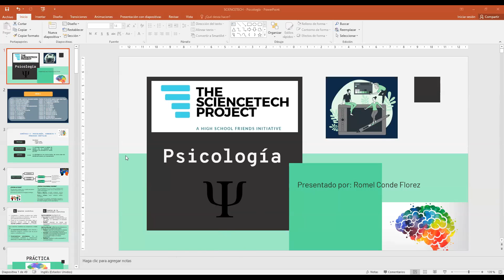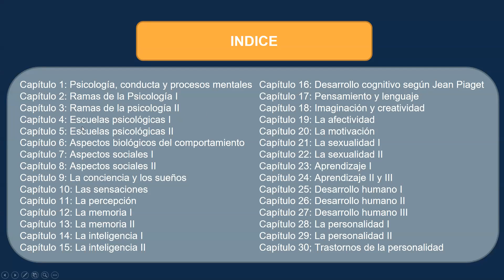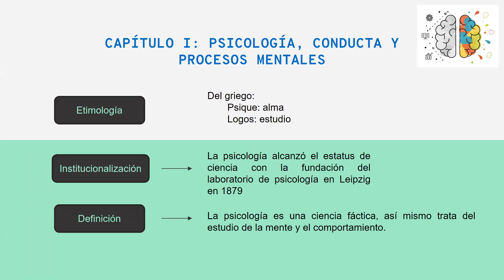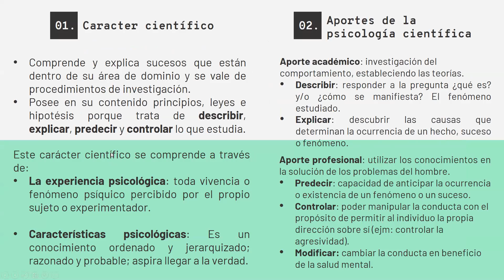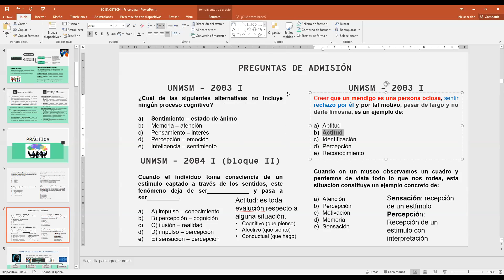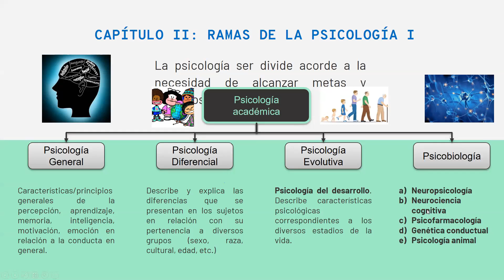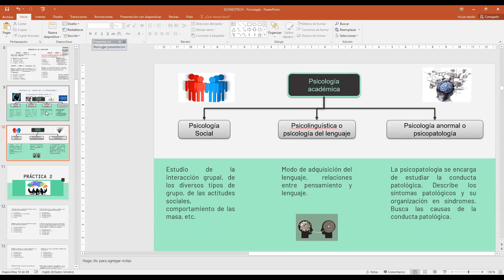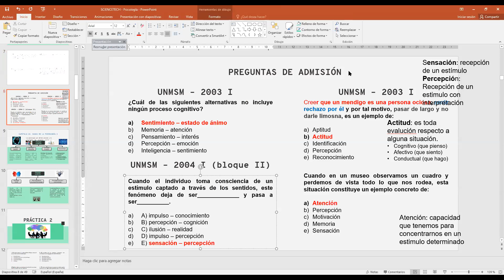Clase 1 - Introducción y ramas de la psicología I